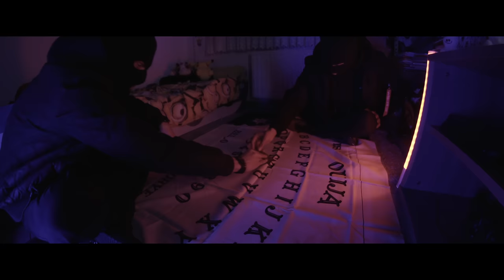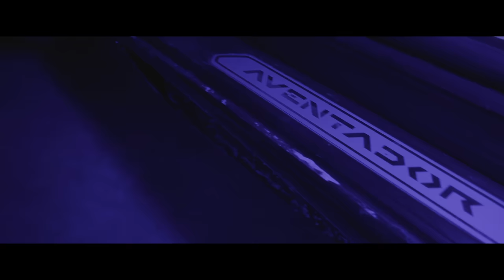Diablo 63 - Diablo (OFFICIAL VIDEO) Prod.by Dadasbeats25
Diablo Gelsin Dediniz Durdunuz...Massaka'nın Gövdesini Parçalayıp Zihnini Ele Geçirmek Zor Olsada Hallettim O Işi Gençler ...Yeni Klibe Kendi Adımı Verdim..."DİABLO" Yayında...

video by. Allroundvideos

SÖZLER

Ortamın foss dolu tek adam varmı,
Bizdeki sokak tapeten kanlı,
Tek şansım vardı kumarda yandı, Siz istediniz şeytanla dansı,
Hoppa yine geldim hortla,
Kapıyı kır botla aynen rapçileriniz boktan,
Piyasa hala şokta aga babanı gel topla,
Sağ kalanda yok lan diablo blood nokta,
Hepsi kopya hadi haraç topla, Günü geçir boşsa sicil doldu dosya yok
Boş laf operasyon aramalar motivasyon kara para detonasyon arabana navigasyon bana bana,
Gel vereyim sana mama el verim panamada,
Taş toprak pazarlama firarda adam yaralama,
Selam ver lan taramama çabuk kendine delik ara,
Dedi baban yeni baban cicim burası benim alan,

Konvoyda tırlar tonlarla kar boş geçti yıllar,
Son baharlar diablo diablo
Ortamin foss dolu tek adam varmı Bizdeki sokak tapeten kanlı
Ortamında piç çok oğlum
Sana feat yok hip hop mip hop anlamam,
Tayfam piskop burda hiç yoktun dün boktun sen git kok,
Burda sana iş yok kuru kafa iskot Kısa süre dinlendim ama baktım yine iş var,
Ciğer doldu kristal kafa beyin iptal
Kara büyüye kariştın seansına işgal,
Ruh çağırma oyunu he?
Ruh yok bak kim var!!!
Patronun boynu eğik
Dur söyle ney ney gangstamı? İnan hepsi fake iş verdi zevk,
Kıyar yap taşı tarttı terazi güneş batti,
Gece bana terapi üc altı aslen, Zaman doldu kaç sen aynalarda, 63 cehemnemde başkent dinle bak ne derler,
Çalış odun yaşken içimdeki kederi sakladı maskem

Konvoyda tırlar tonlarla kar, bos Gecti yıllar son baharlar...
Diablo Diablo...